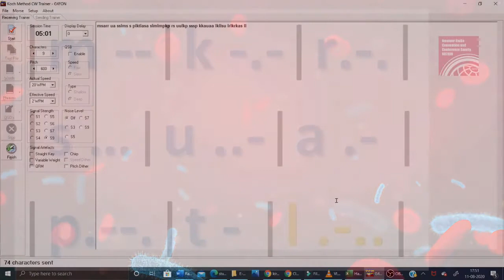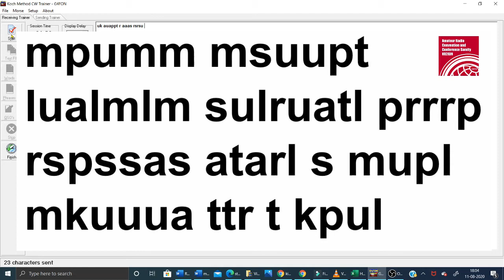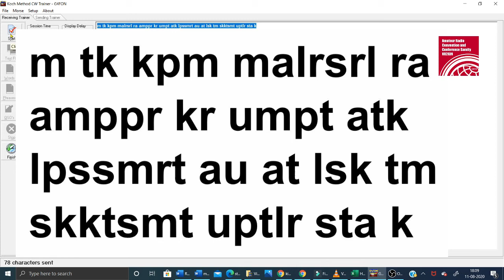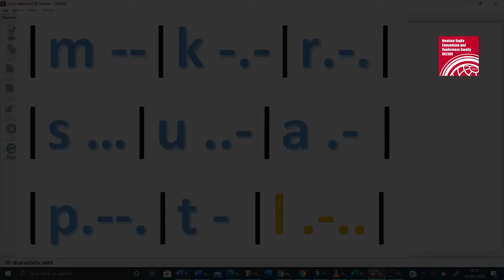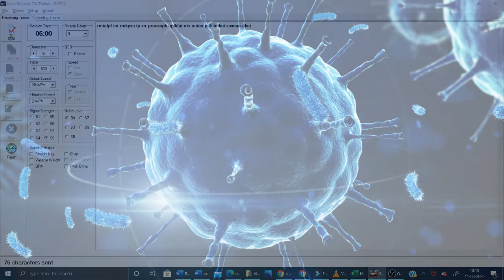Morse Code Listening Lesson 8 - m k r s u a p t l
We have introduced the 9th character, the alphabet 'l' (el not i). 'l' is [ .-.. ] di-dah-di-dit. oObserve here that 'l' [ . - . . ] di-da-di-dit is one dot more than 'r' [ . - . ] di-da-dit.

This is the 8th lesson of a 72 part series playlist: Learning Morse Code by VU2HRF's variation of Koch Method. You must complete the previous lesson before doing this lesson. You may bookmark the playlist below:

Happy Learning!